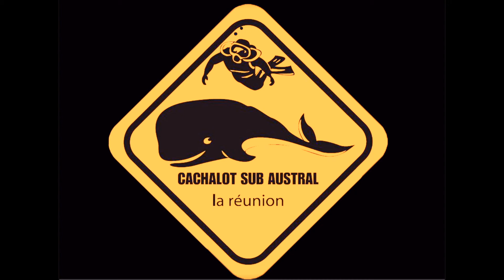Pierre aux platax - canyon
Merci Camille et Jean-loup pour la sécu !!!